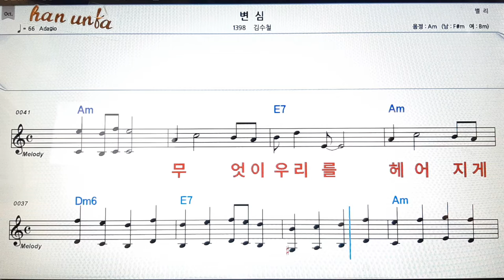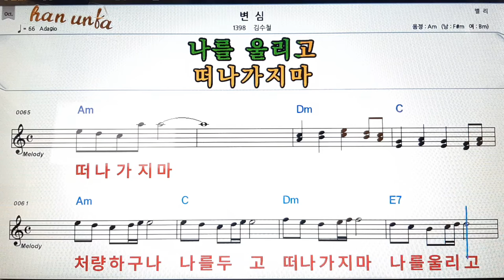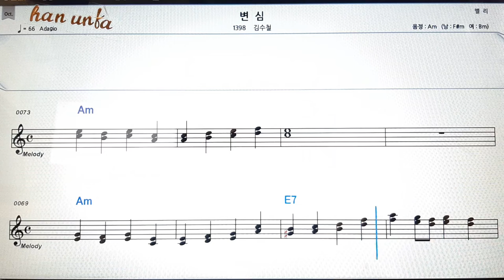변심/김수철👍노래 반주, 코드 악보,가라오케💋Karaoke*Sheet Music*Chord*MR